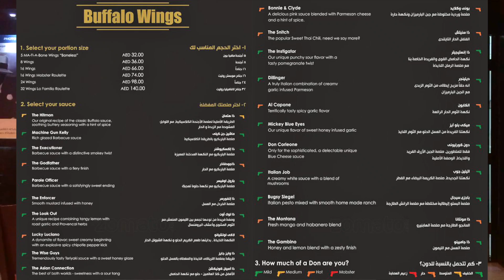Restaurant Review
Mariam Abu Bakr accepts the contest challenge for 360TV to eat uber-spicy chicken wings and suffers a near-death experience in this review of Wingsters at the Dubai Mall